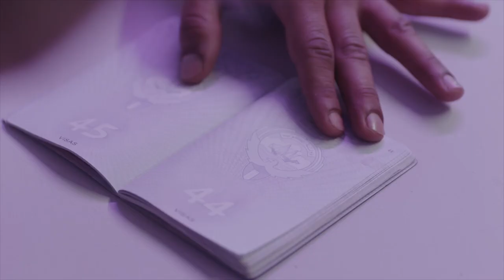stc Bahrain | اهداء لأهل السعودية و الخليج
نورت البحرين ويا هلا فيكم في وطنكم الثاني, الله يديم المحبة ويجمعنا ومعاكم في الأفراح

غناء
نزار عبدالله
احمد الهرمي
حسين الجسمي

شكر خاص للفنان نزار عبدالله